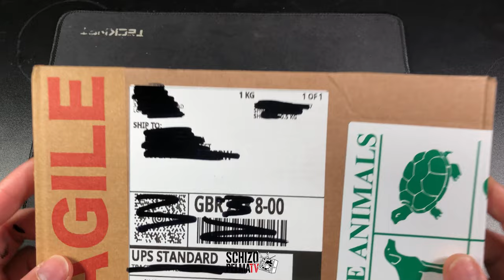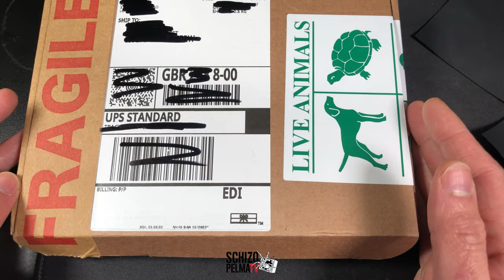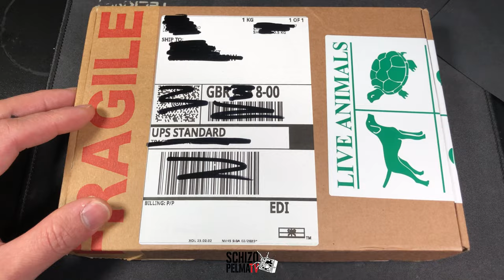Bumili ako ng Queen Ant - Messor Angularis Antboxing!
Her Majesty The Queen Ant - unboxing.. So umorder ako ng isang Messor Angularis , isang Kenyan Harvester Ant or Red-Headed Harvester Ant. Wala pa siyang worker pero may mga brood na siya. Kung sakaling maging successful, ito ang magiging First Ant Kingdom sa SPTV. Give her a name guys para mas masarap magpa-level up.. real-life level up ito.. from test tube to formicarium - outworld! na maraming Workers, Scouts at Majors - so may Class Structure sila. Ayos diba?

Nakasalalay sa atin ang kinabukasan ng Kingdom na ito. Saksihan natin ang paglago ng First Ant Kingdom sa SPTV!

Yung Majors ng species na ito ay halos kasing laki ng Queen kaya astigin!

Enjoy The New Ant Journey!